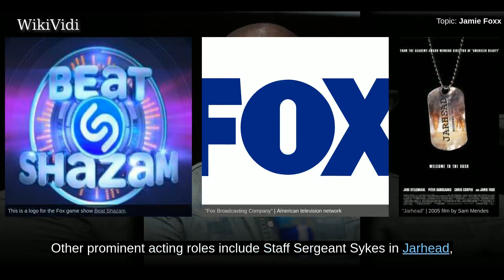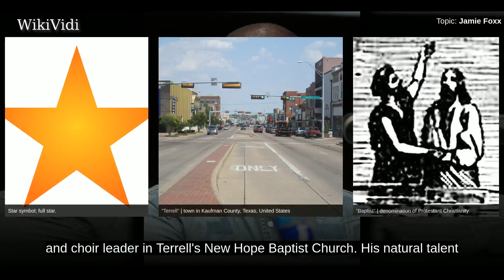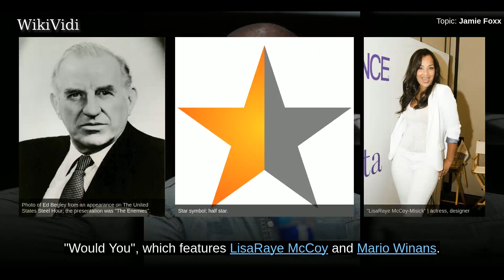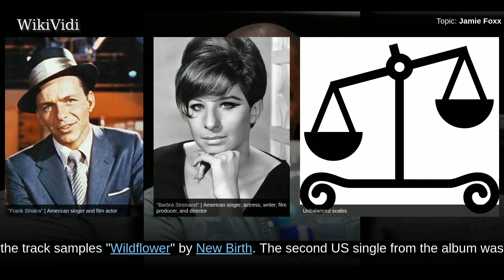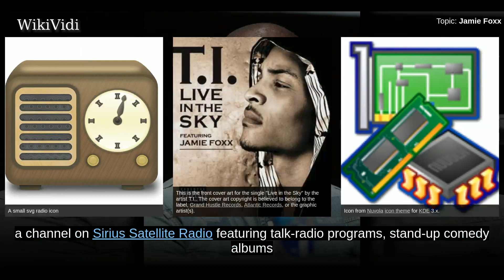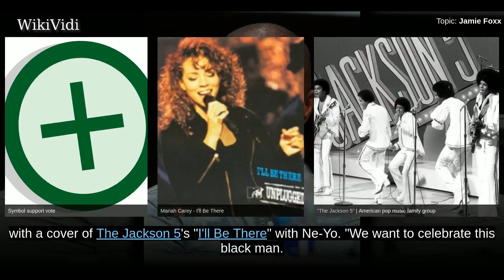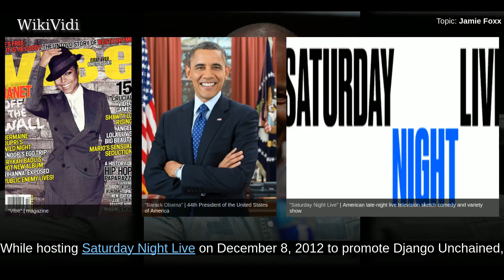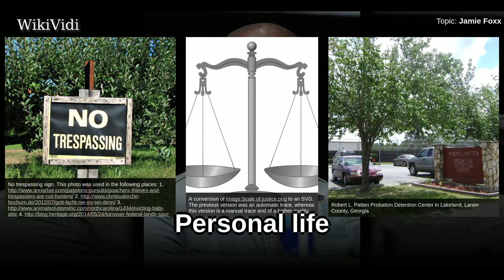JAMIE FOXX - WikiVidi Documentary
Eric Marlon Bishop , known professionally by his stage name Jamie Foxx, is an American actor, singer, songwriter, musician, producer, and comedian. He won an Academy Award for Best Actor, BAFTA Award for Best Actor in a Leading Role, and a Golden Globe Award for Best Actor in a Musical or Comedy, for his portrayal of Ray Charles in the 2004 biographical film Ray. The same year, he was nominated for the Academy Award for Best Supporting Actor for his role in the crime film Collateral. As of spring 2017, Foxx serves as host and executive producer of the new Fox game show Beat Shazam.  Other prominent acting roles include Staff Sergeant Sykes in Jarhead , record executive Curtis Taylor, Jr. in Dreamgirls , Detective Ricardo Tubbs in the 2006 film adaptation of TV series Miami Vice, the title role in the film Django Unchained , the supervillain Electro in The Amazing Spider-Man 2 , and gangster Bats / Leon Jefferson III in Baby Driver . Foxx also starred in the 1990-94 sketch comedy show I...

Shortcuts to chapters:
00:02:03:  Early life
00:03:53: 1989–2003: Beginnings and acting debut
00:05:52: 2003–2006: Ray, Unpredictable, and Dreamgirls
00:09:26: 2007–2009: Intuition
00:13:48: 2010–2012: Best Night of My Life and Django Unchained
00:16:25: 2013–present: White House Down and Hollywood
00:18:13: Legal incident

Copyright WikiVidi.